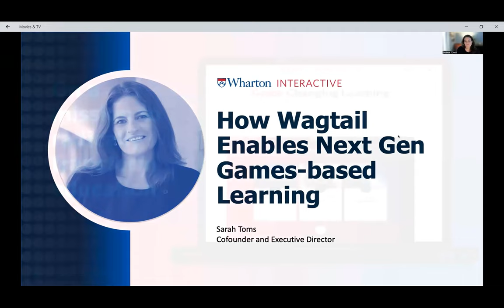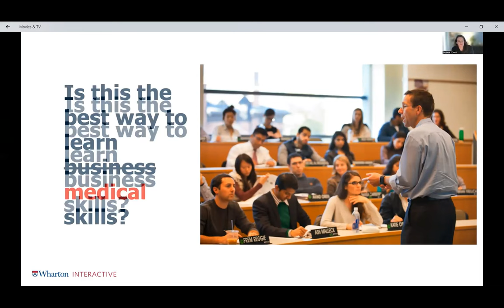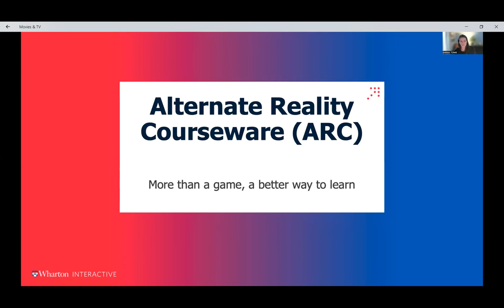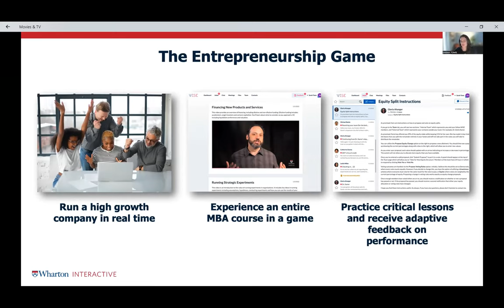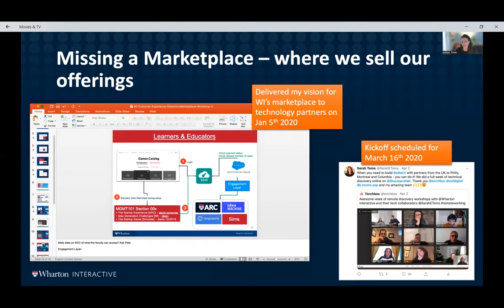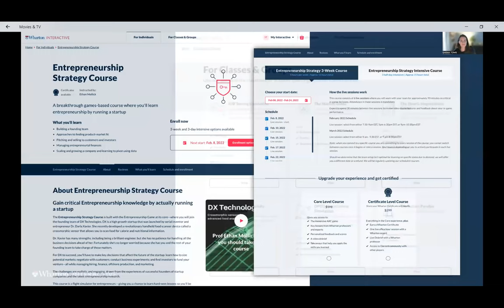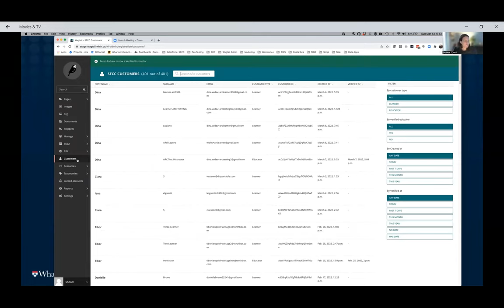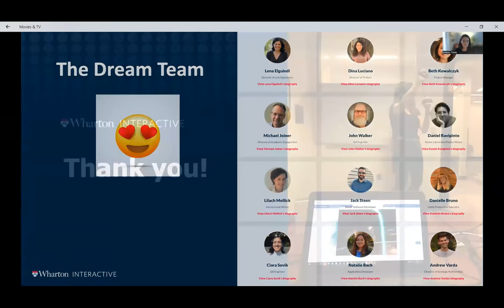The Wagtail Marketplace for Games-based Courses - Sarah Toms, Wagtail Space 2022